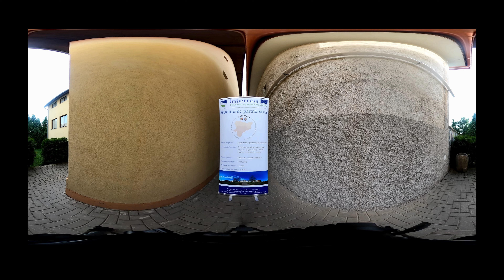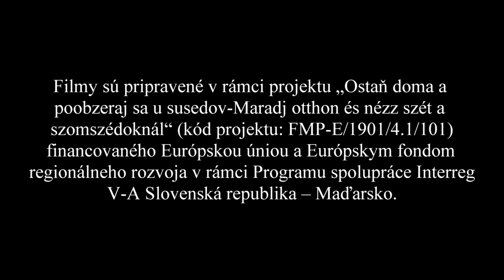FILM 16 (360°,VR) - Csíz, fürdő (Szlovákia) és az Avasi kilátó (Magyarország)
FILM 16 - Číž, kúpele (Slovensko) - Rozhľadňa Avas (Maďarská Republika)

Filmy sú pripravene v rámci projektu,,Ostaň doma a poobzeraj sa u susedov-Maradj otthon és nézz szét a szomszédoknál,, (kód projektu FMP-E/1901/4.1/101) financovaneho Európskou úniou a Európským fondom regionálneho rozvoja v rámci programu spolupráce Interreg V-A Slovenská republika - Maďarsko.

A filmek az ,,Ostaň doma a poobzeraj sa u susedov - Maradj otthon és nézz szét a szomszédoknál,, (kód  FMP-E/1901/4.1/101) projekt keretén belül készültek az Európai Únió támogatásával. és az Európai Regionális Fejlesztési Alap társfinanszírozásával.